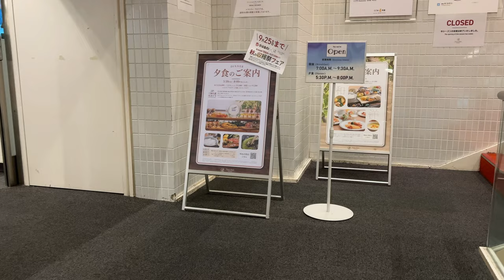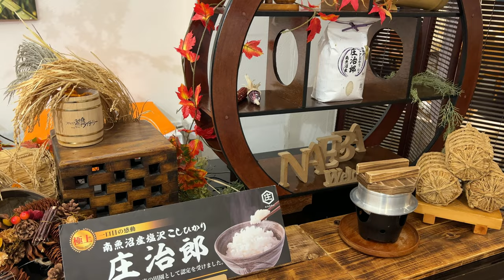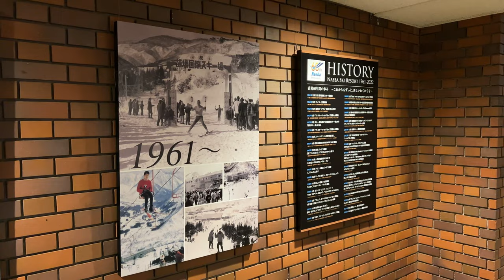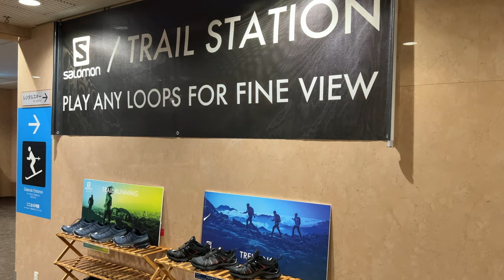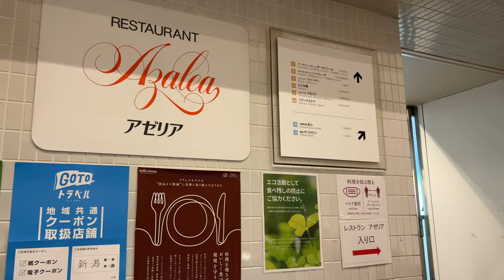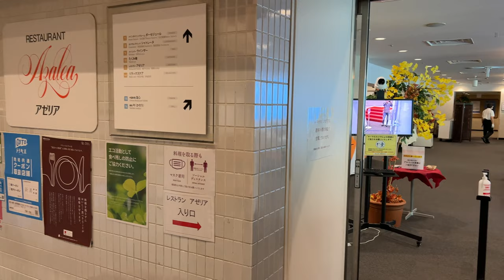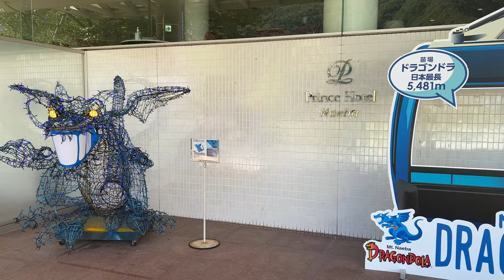【Hotel Report】Naeba Prince Hotel : Yuzawa, Niigata, Japan [4K]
Sharing the premises with a large ski resort and a hot spring resort, Naebe Prince Hotel features a large number of restaurants and shops, and some bars. A children's playground and a sauna are on the premises, while massages and skiing lessons are available. Free WiFi is available in guestrooms, restaurant and lobby area.

Guests can enjoy a beauty treatment, shop for the latest sports equipment, or at a charge relax in an outdoor hot spring with mountain views. Discount ski tickets are available, and facilities include a childcare center and an ATM.

Air-conditioned rooms feature a picture window, an LCD TV and a small fridge. Some rooms offer views of the ski slopes, and all come with complimentary green tea and toiletries.

The many dining options at Naebe Prince Hotel include French cuisine, a variety of Japanese food types and a buffet restaurant. Featuring leather sofas and large windows with ski slope views, Chateleine Cocktail Lounge offers coffee and cakes at daytime and cocktails at night.

Hotel Naeba Prince is a 35-minute drive from JR Echigo-Yuzawa Station, and a 50-minute drive from Yaze Shinsui Park. It's a 90-minute drive from Kiyotsu Gorge, one of the Three Great Gorges of Japan, offering majestic cliffs and waterfalls. During the ski season, Prince Hotel Naebe offers a free shuttle service to/from Echigo-Yuzawa Station.

(Source: Booking.com)

★Chapter
00:00 Introduction
00:38 Main entrance
01:06 Lobby and Reception
01:33 Guest room
04:03 Dinner
07:10 Night
09:46 Morning
10:58 Breakfast
11:58 Check Out

★Data
Hotel：Naeba Prince Hotel
Room：Building No.4 Twin A
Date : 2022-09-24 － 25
Camera : DJI Pocket 2/iPhone13 Pro
3840 × 2160（4K） 60fps